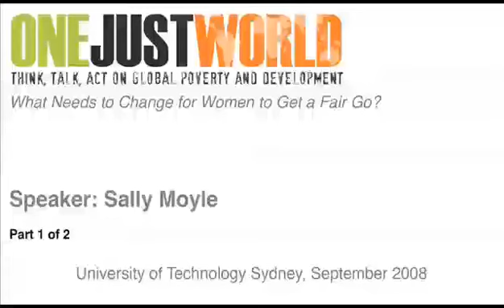Sally Moyle - One Just World - Sydney 2008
What Needs To Change For Women To Get A Fair Go?
Gender inequality and development

Achieving gender equality is critical to a sustainable future. While no country is there yet, including Australia, gender inequalities are greatest in developing countries, and the consequences are more immediate and dramatic. While there is virtually universal recognition that addressing gender inequality is a key development priority, translating this into action and resources has proved challenging.

How can we generate the political and institutional will for real change?

How can we better involve both women and men as decision makers, beneficiaries and leaders in building a more just world?